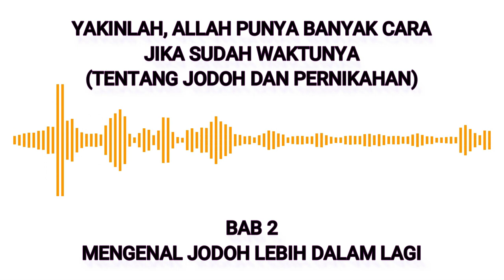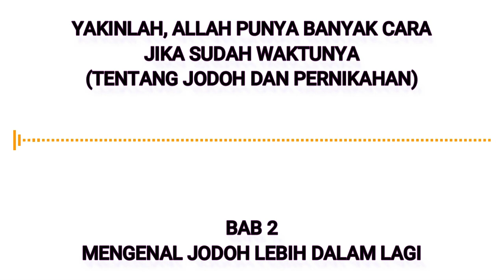(Bab 2) Yakinlah Allah Punya Banyak Cara Jika Sudah Waktunya | Mengenal Jodoh | Audiobook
Sebuah buku dengan judul "Yakinlah, Allah punya banyak cara jika sudah waktunya" karya Panji Ramdana. Dengarkan sampai selesai. disarankan untuk menggunakan headphone atau sejenisnya.